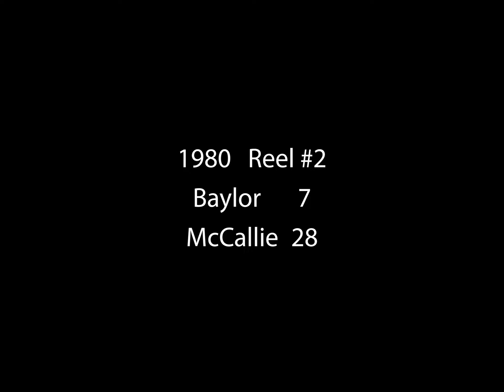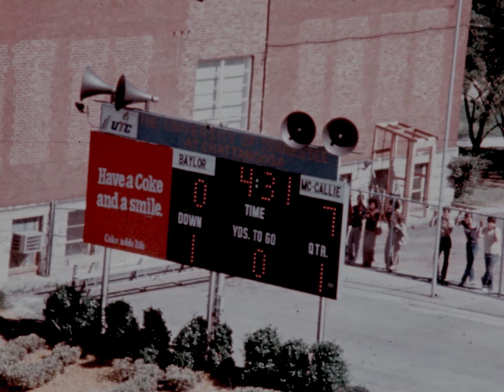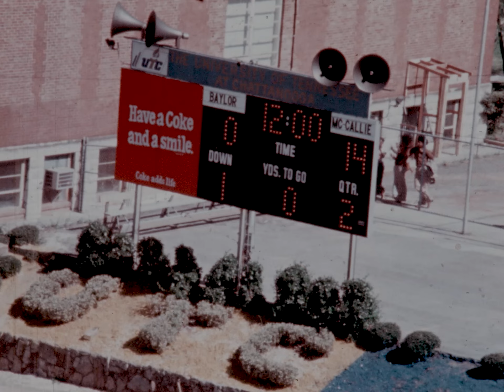1980 Football Baylor vs McCallie Reel #2